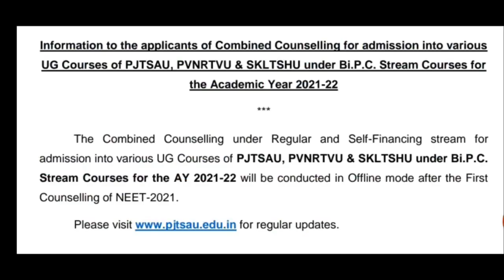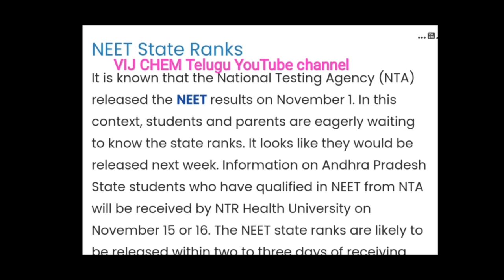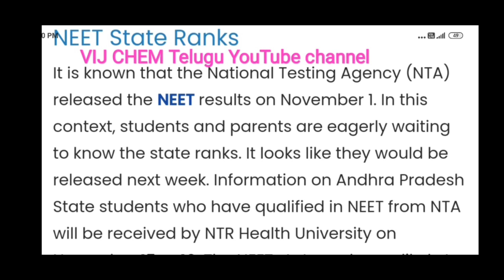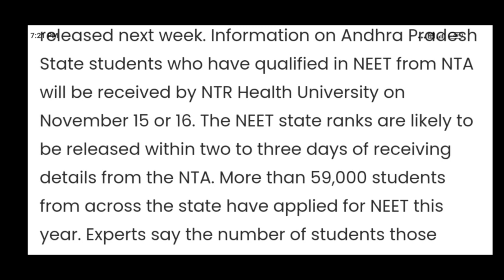ap ts bipc counselling dates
AP EAPCET 2021 (BiPC) PHARMACY, AGRICULTURE & PARAMEDICAL COUNSELLING

AP PHARMACY COUNSELLING 2021 Play list

ANGRAU,SVVU&Dr YSR HU COUNSELLING 2021
play list